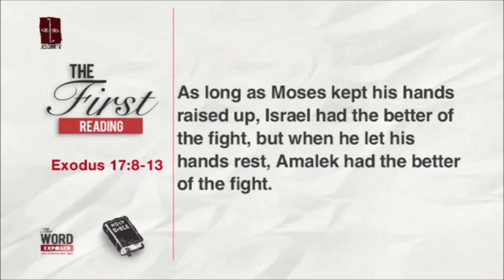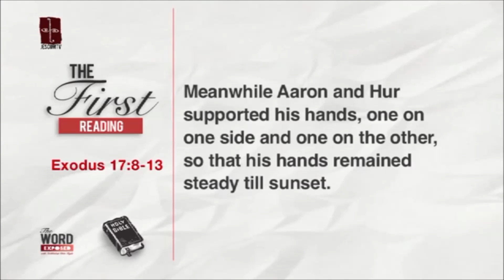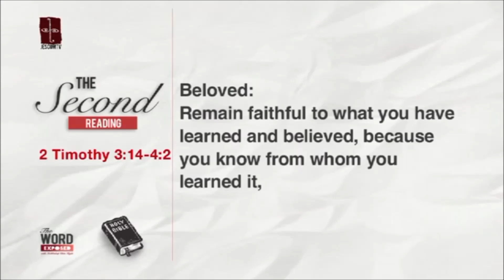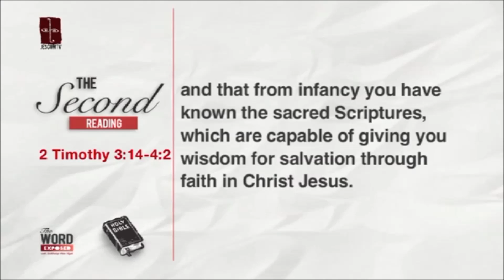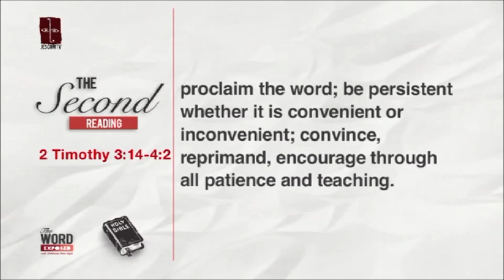29 ordinary TWE c